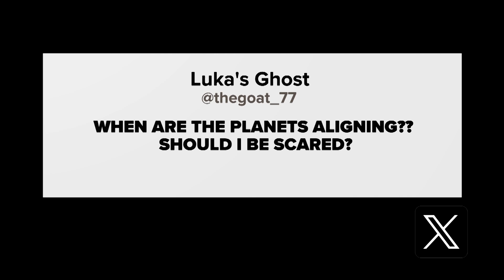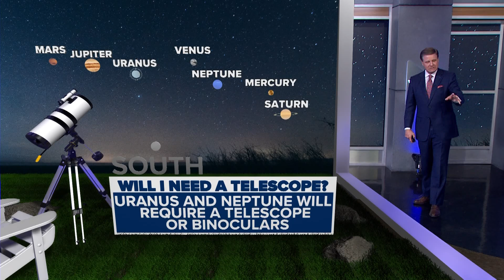How to see the rare planetary alignment in the night sky this February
In a rare celestial display, seven planets will be visible and appear to line up in the night sky all at once.